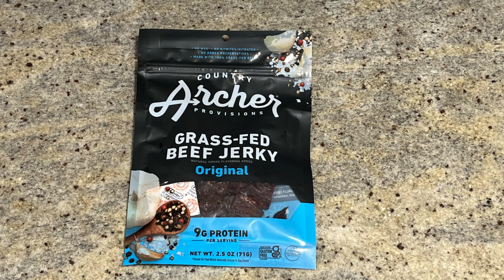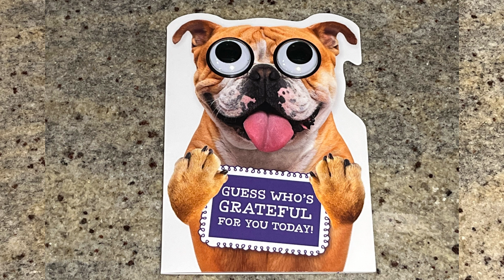Happy Father's Day from Basenji Adventures!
This doggy daddy got blessed with some treats today!